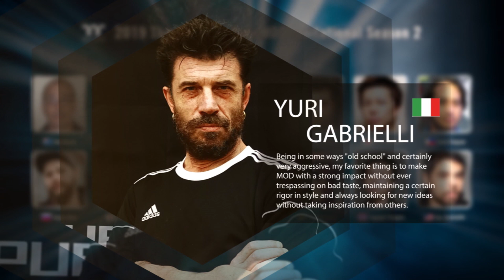2019 Thermaltake CaseMOD Invitational Season 2 – Starting Now!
The biggest modding competition of the year, the 2019 Thermaltake CaseMOD Invitational Season 2 is back! This is the fifth annual installment of this international event. Thermaltake, a leading brand in CaseMOD community, is proud to invite twelve of the world’s excellent casemodders from Australia, China, Canada, South Korea, Italy, Japan, Philippines, Russia, Thailand, Sweden, Sri Lanka and the United States to join this season. Contestants will use Tt Certified liquid cooling components and the Toughpower PF1 ARGB Platinum power supply to transform the Core P5 V2 Chassis into their own creation!